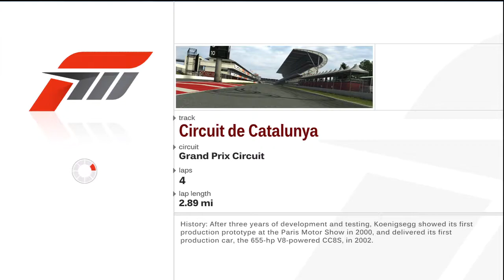Forza 3 - Lotus 2-Eleven - Catalunya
This was a race using the Lotus 2-Eleven. It's a great little car revs very high so you don't need to change gear as often which is where you can lose time. The only trouble with this car is that at low speeds the back end does lose grip as you will see in the video.